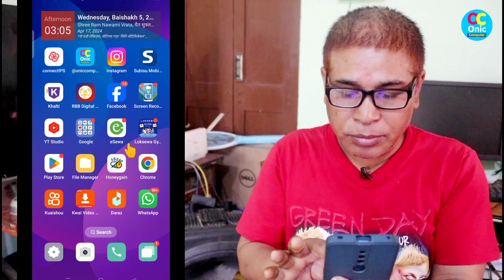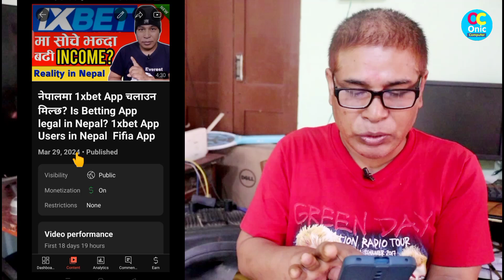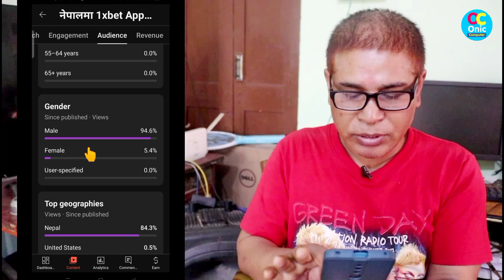How Much Money YouTube Pays for 1000 Views in Nepal | YouTube income in Nepal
how much youtube pays for 1000 views
how much youtube pays per 1000 views,how much youtube pays for 1k views
Ho to earn from YouTube in nepali
My Gears:

1. BOYA_M1 Mic (By-M1) Condenser Microphone, Lavalier, Omni Directional Mic For Mobile, Pc And Dslr Camera

2. Canon EOS 200D II 24.1MP Digital SLR Camera + EF-S 18-55mm f4 is STM Lens (Black)

3. Jmary KP-2294 Multifunctional Professional Tripod With Multi Angle Adjustment

5. Yunteng Yungteng Tripod With Bluetooth Remote for Mobile
Some Popular Videos in Channel
5. Your Name in Voter List
7. Type in Nepali on Mobile
9. Pay Electricity Bill From eSewa
10. Your Mobile Original or Duplicate